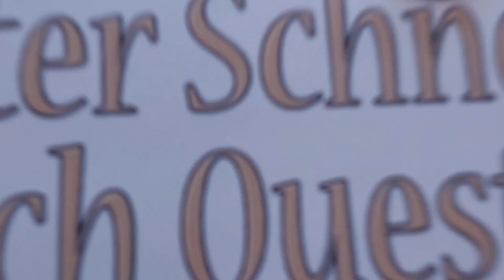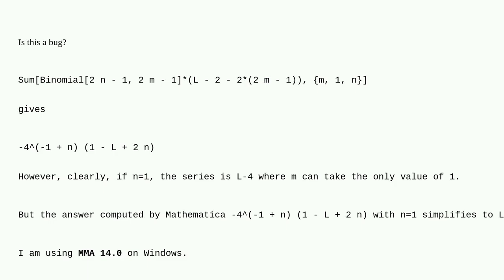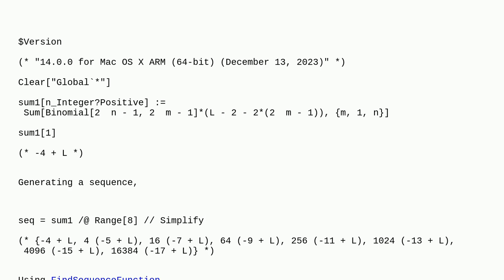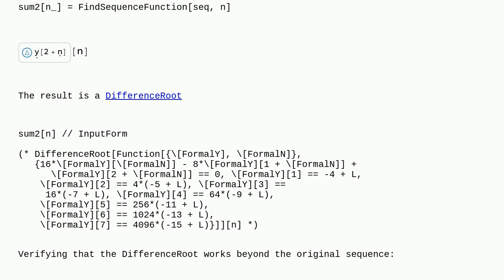Mathematica: Incorrect answer given by Sum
Incorrect answer given by Sum

A special thanks goes out to the community

  summation